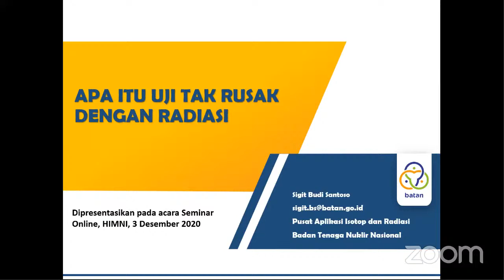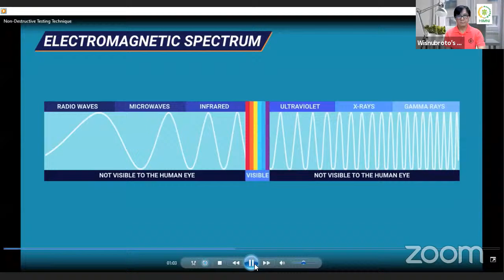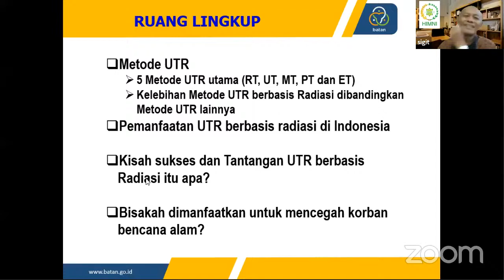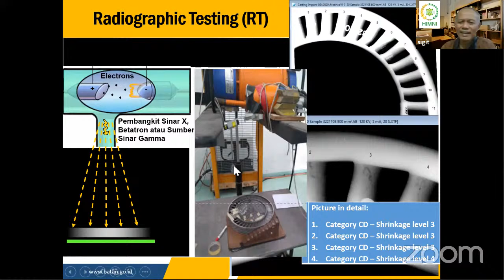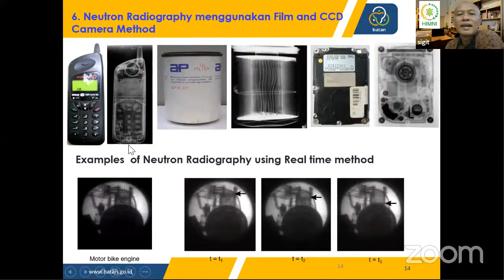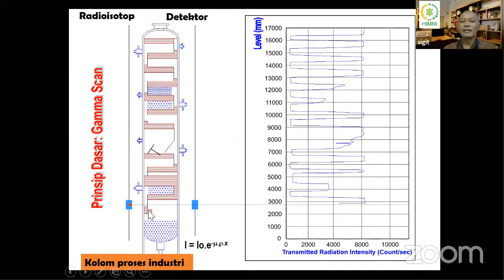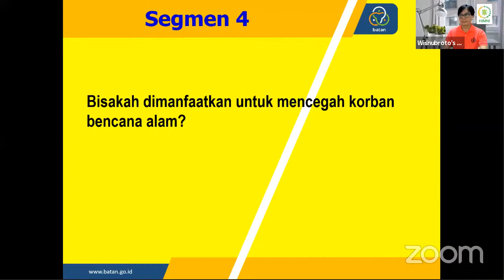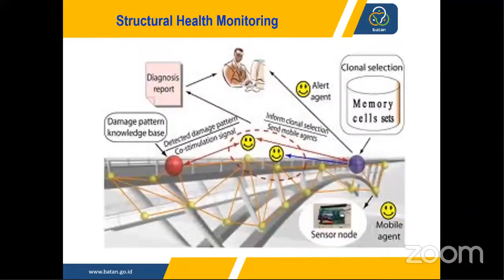Webinar HIMNI "Apa itu Uji Tak Rusak dengan Radiasi?"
⚛ Ada aplikasi yang luar biasa dari teknologi nuklir, yaitu pemanfaatannya pada uji tak rusak di industri manufaktur.  Bahkan teknik ini punya potensi menyelamatkan banyak nyawa akibat bencana alam.  Benarkah?  Ikuti dan simak di Webinar HIMNI ke 30 pada:
🕓 16:00 - 17:30 WIB